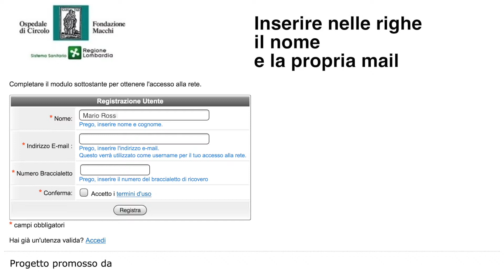Istruzioni accesso WiFi gratuito per i pazienti dell'Ospedale di Circolo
In tanti ci scrivono per avere maggiori informazioni su come accedere al WiFi gratuito per i pazienti dell'Ospedale di Circolo. Abbiamo pensato di realizzare questo tutorial che illustra i passi da seguire per registrarsi con i dati del braccialetto di ricovero e utilizzare il servizio. Se avete amici o parenti ricoverati condividete questo video con loro e li aiuterete a distrarsi durante le cure e a rimanere in contatto con voi.